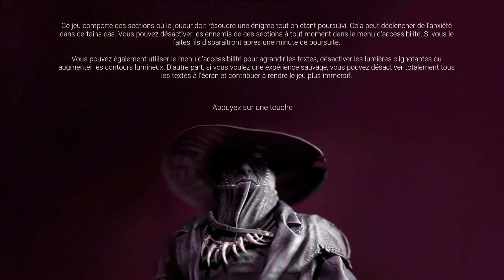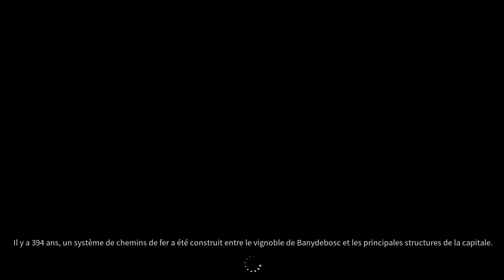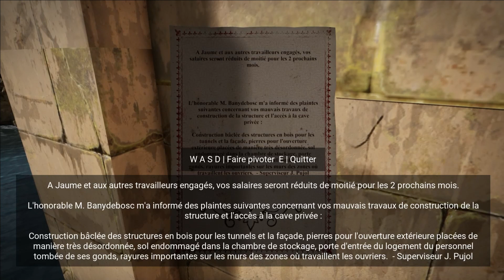Horror Tales: The Wine - Le Vignoble de l'Horreur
Explorez une île méditerranéenne fictive post-pandémique et affrontez vos peurs ! Plongez-vous dans une ville en apparence abandonnée et efforcez-vous de trouver une précieuse bouteille de vin rouge Banydebosc pour soigner vos proches. Mais surtout, n'oubliez pas : votre pire cauchemar vous observe.